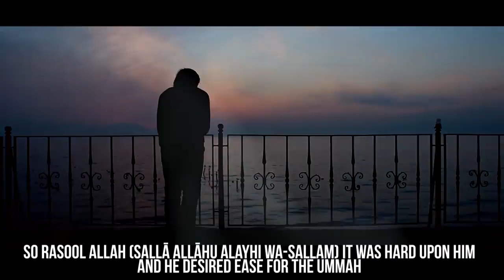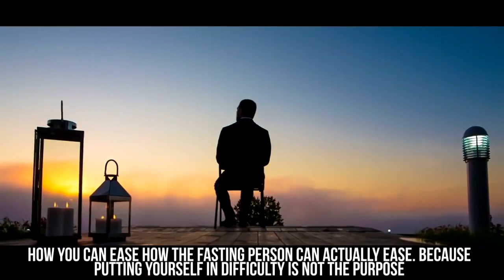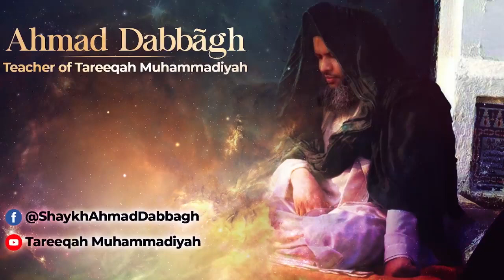DO NOT MAKE FASTING DIFFICULT FOR YOURSELF Shaykh Ahmad Dabbagh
DO NOT MAKE FASTING DIFFICULT FOR YOURSELF!
Many people due to their lack of knowledge fast but put themselves through unnecessary hardship. However this is not how Allah wants us to fast. Find out more in this short clip. Shaykh Ahmad Dabbagh

9th May 2019
Oldham zawiyah,

Tareeqah MuhammadiyahPropagating the authentic teachings of Quran & Sunnah as understood by the Awliyah & the correctly guided Ulema of Ahulus Sunnah Wal Jama'ah